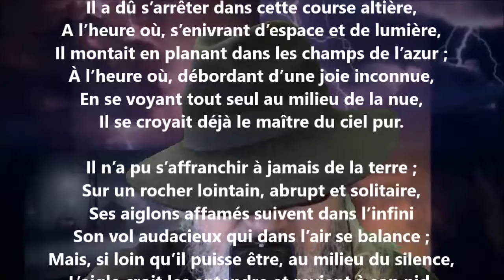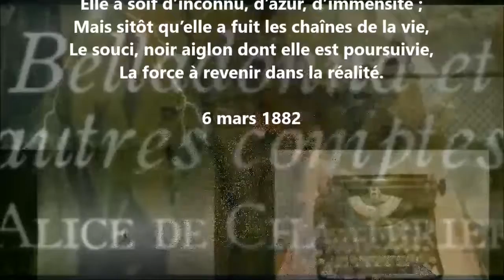Chaînes - Alice de Chambrier lu par Yvon Jean